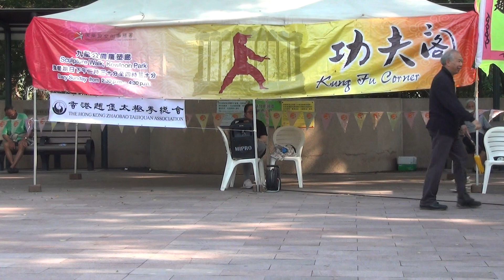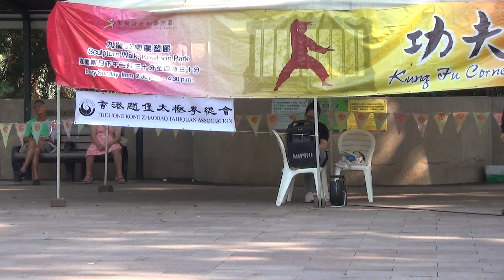香港功夫表演20170430關榮光15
香港功夫表演好功夫20170430關榮光